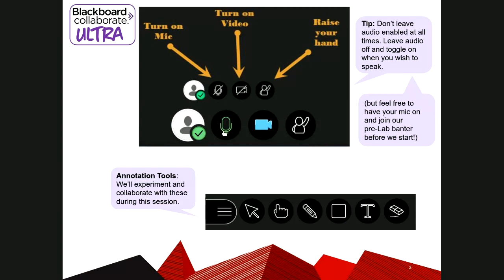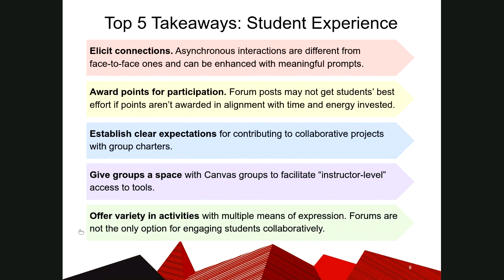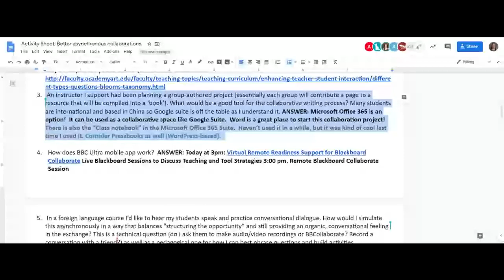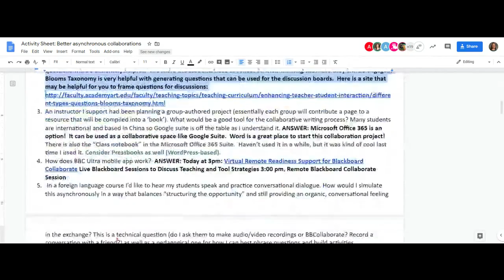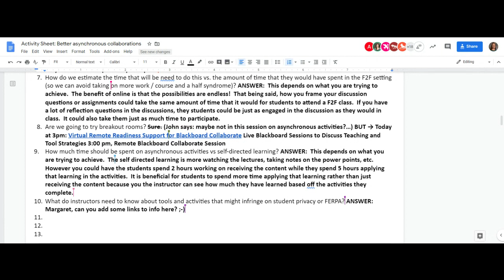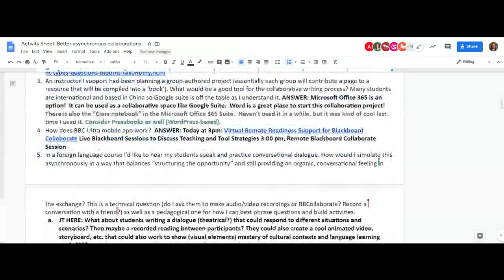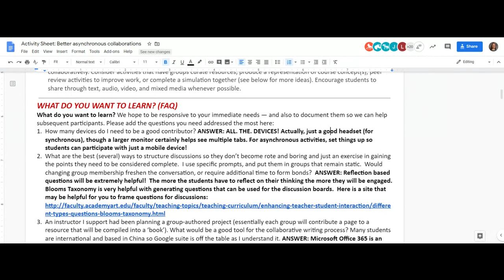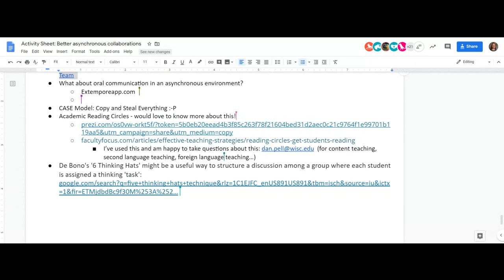Better asynchronous collaborations (Active Teaching Lab 04 01 2020)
Lab Theme: In this Lab, we’ll work together to discuss challenges and solutions for fostering student-to-student learning — experiences, expectations, and navigating needs. Questions such as: How do you support social learning during remote instruction? What criteria are important in selecting collaborative learning activities (to you? to your students?)? How might you foster equitable digital study groups for final exams and projects? How might you use discussion forums to wrap up the semester? What other questions do you have?